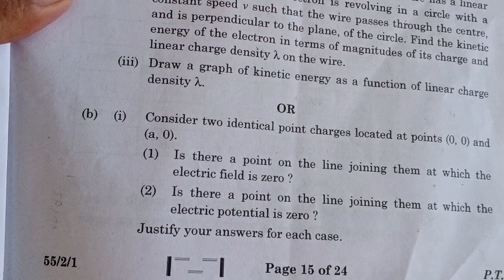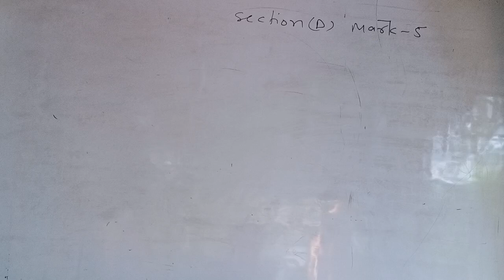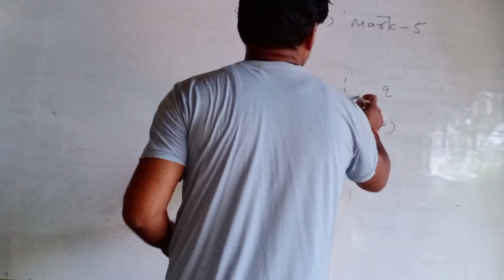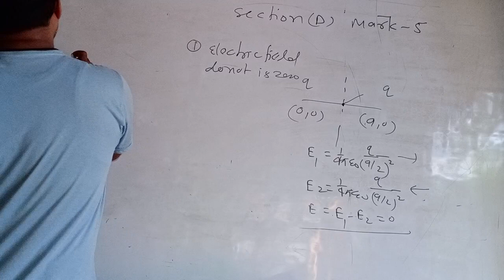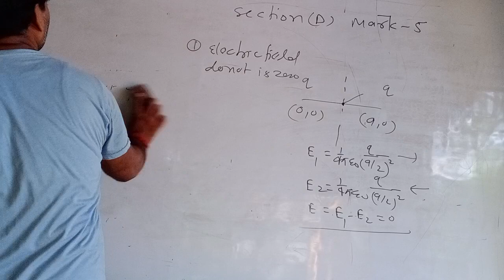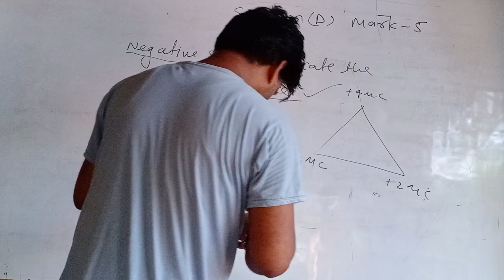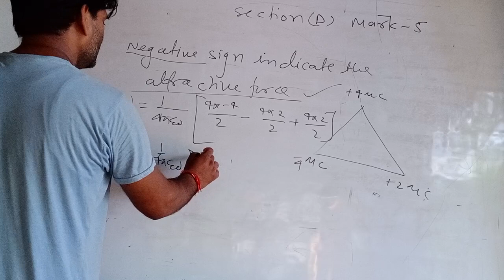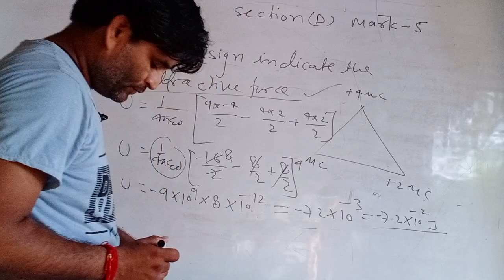PHYSICS 2023 questions paper SOLUTION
study24byvk physics ncert books solutions byvinodsir study24byvk physics CBSE board 2023 paper solutions byvinodsir study24byvk mathematics solutions byvinodsir